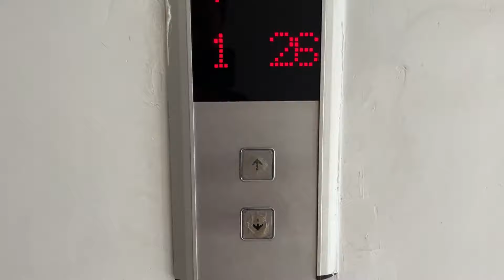起早开车5公里就为一张饼，里脊肉夹馍7元一个，买两袋生馄饨12元